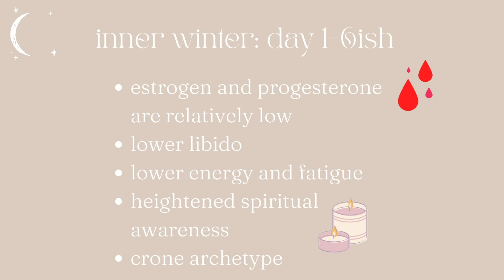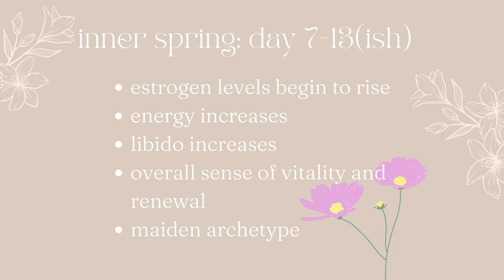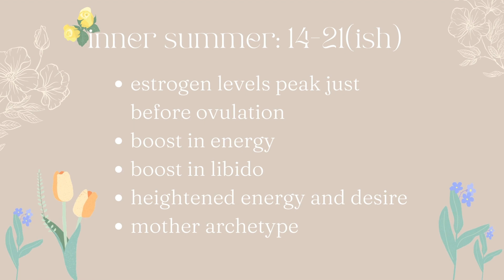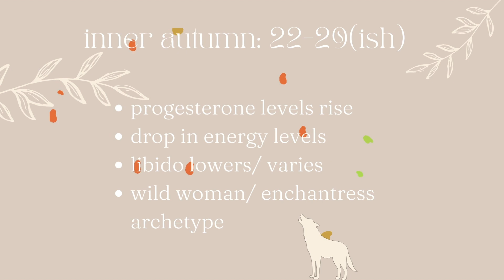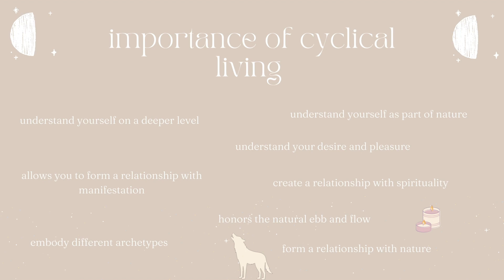Introduction to Cyclical Living and the Menstrual Cycle: Understanding Your Inner Seasons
In this video I explore the menstrual cycle in relation to cyclical living and the inner seasons. Your menstrual cycle can be understood in four different phases which occur each 28-35 day cycle. These four phases are inner winter, inner spring, inner summer and inner autumn. Each season correlates with the different days within your menstrual cycle. It is important to remember that everyone is different and so our cycles look different too. If you have ever wondered why your emotions fluctuate so much every single day of the month then this video is for you. No, you are not crazy in fact it is so normal to experience these ebbs and flows as someone who menstruates because of your hormones, but there is also a spirituality connected to this known as cyclical living. The inner seasons of the menstrual cycle correlates to different times within your cycle from the luteal phase, to follicular to ovulation. But what makes cyclical living so different is its attention to spirituality, as well as the ebb and flow you experience during this time and how these different emotions and experiences do not mean anything is wrong with you, but rather are a gateway to your magic and power as a bleeding being.
Cyclical living works by paying attention to the menstrual cycle and how the four phases of your menstrual cycle mimic the seasons in nature. Which is incredible because through this we really begin to understand how we are not separate from nature but truly a part of nature.